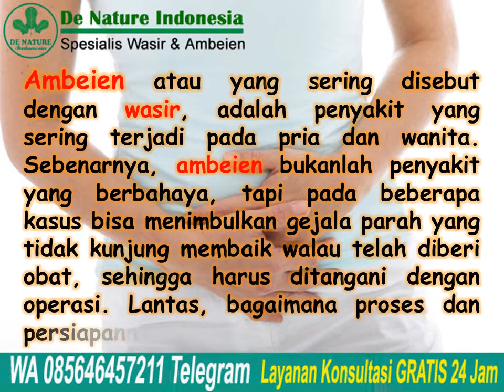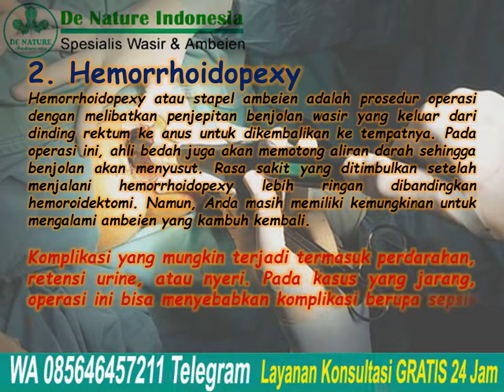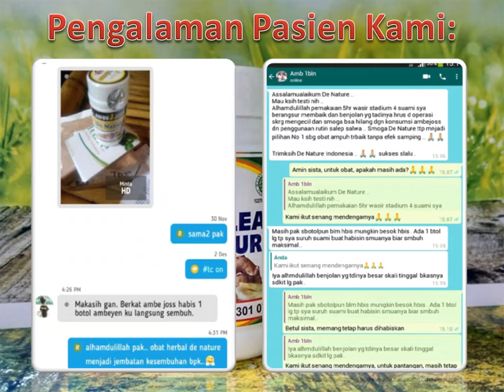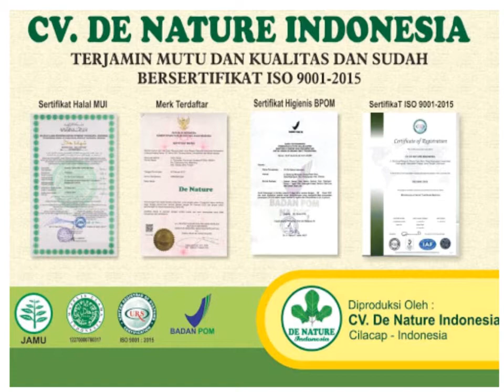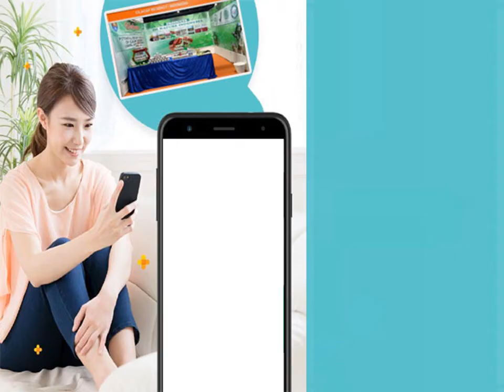Hal yang Harus Anda Ketahui Seputar Operasi Ambeien | Jual Obat Wasir Ambeclear & Salep Salwa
Hal yang Harus Anda Ketahui Seputar Operasi Ambeien | Jual Obat Wasir Ambeclear & Salep Salwa - Ambeien atau yang sering disebut dengan wasir, adalah penyakit yang sering terjadi pada pria dan wanita. Sebenarnya, ambeien bukanlah penyakit yang
berbahaya, tapi pada beberapa kasus bisa menimbulkan gejala parah yang tidak kunjung membaik walau telah diberi obat, sehingga harus ditangani dengan operasi.

Jenis operasi ambeien yang perlu Anda ketahui - Ketika tubuh mengalami wasir, pembuluh darah vena meradang dan membengkak, sehingga memunculkan benjolan di sekitar anus dan rektum. Prosedur operasi bertujuan untuk mengangkat atau mengempeskan benjolan tersebut.

Konsultasi & Pemesanan
Kontak:
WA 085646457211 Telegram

Semoga bermanfaat.